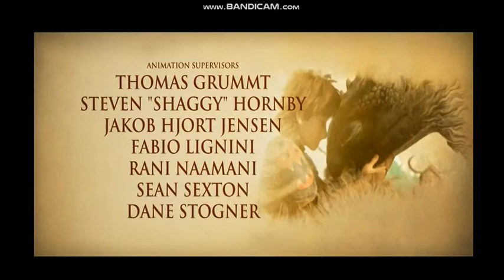A 3. résznek a legvégén a bemutató